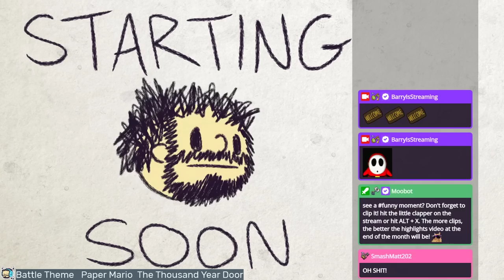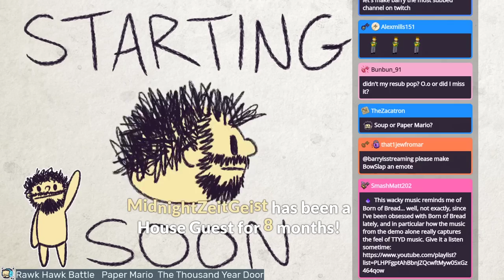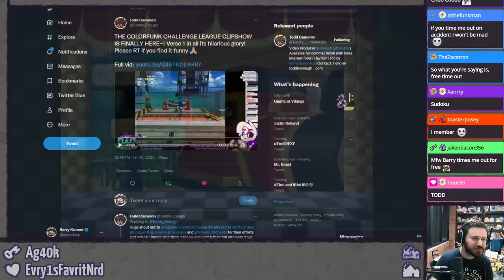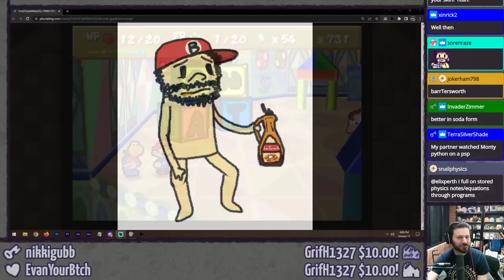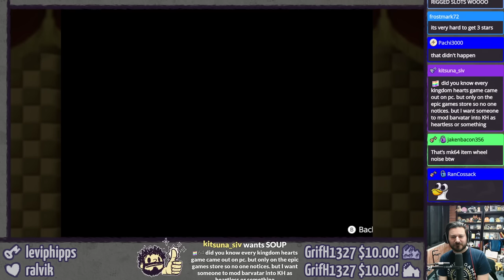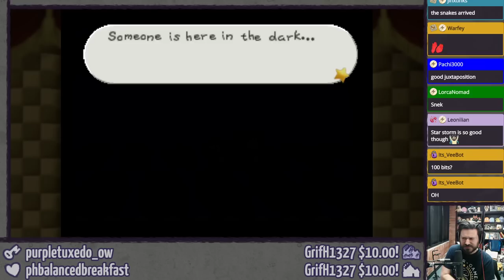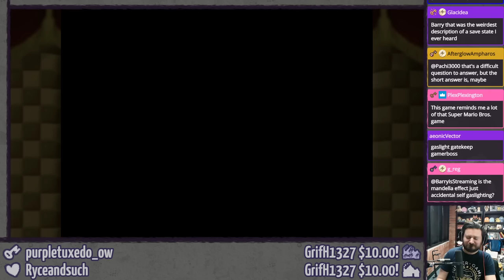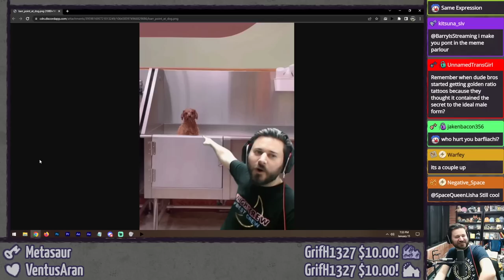PAPER MARIO (Pt. 4 - SHY GUYSSSS) ⫽ BarryIsStreaming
These dang Shy Guys! LOOK AT THEM.

0:00 HimSpin
5:34 whoozit whuzzit
31:39 Paper Mario